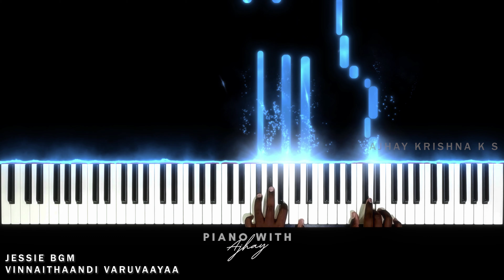Jessie BGM | Vinnaithaandi Varuvaayaa | Piano with Ajhay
Jessie BGM from Vinnaithaandi Varuvaayaa is composed by arrahman and the director of this film is Gautham vasudev Menon gvm. This Video is the Piano Cover of Jessie BGM. Visuals are inspired from Rousseau.

Film is Released in the Year of 2010.
Starring
A Hindu assistant director, Karthik, falls in love with Jessie, a Christian from a traditional family. Things change when Karthik becomes busy during a forty-day shoot in Goa. This Jessie BGM is for Trisha, who's a Christian. Rahman Clearly gives a pure bliss of Christianity through this BGM and also he brought the Nature feel from the Kerala without loosing the essence.

I'm also Taking online Music classes, For more details, you can Call to 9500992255